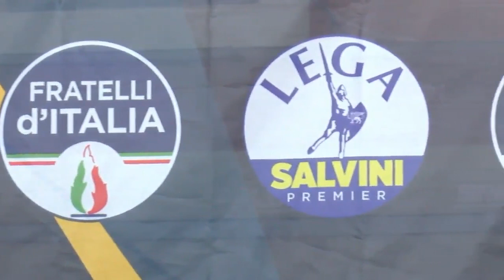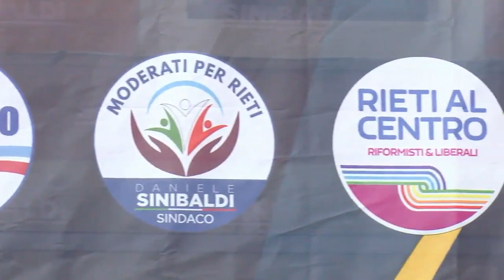INTERVENTO DI GIORGIA MELONI A RIETI PER SOSTENERE IL CANDIDATO SINDACO DANIELE SINIBALDI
(Agenzia Italia News) INTERVENTO DELLA LEADER DI FRATELLI D'ITALIA GIORGIA MELONI A RIETI PER SOSTENERE IL CANDIDATO SINDACO DANIELE SINIBALDI